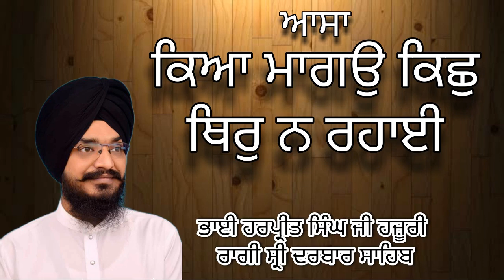Kya Mangu Kichh Thir Na Rahai | Bhai Harpreet Singh Ji | Hazoori Ragi | Darbar Sahib